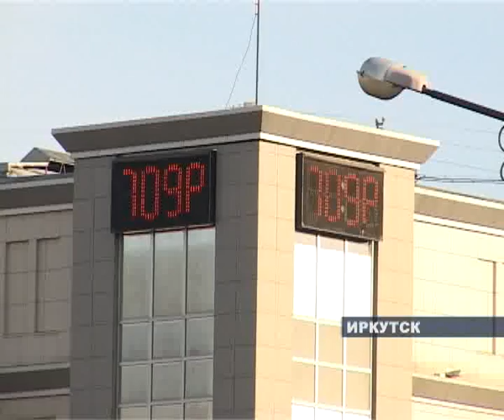Зимы не будет